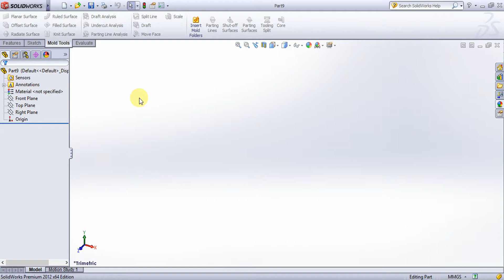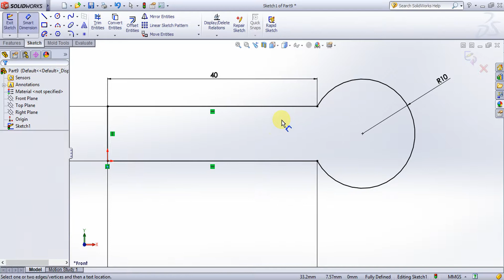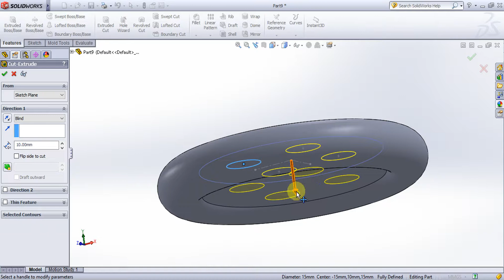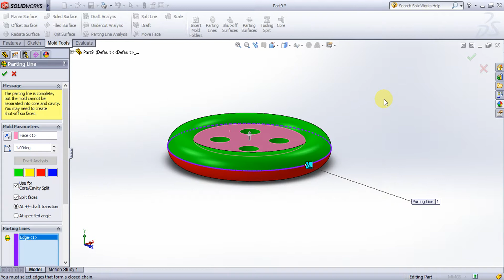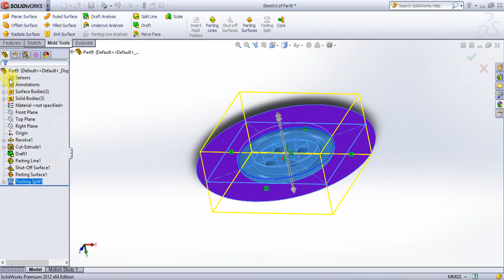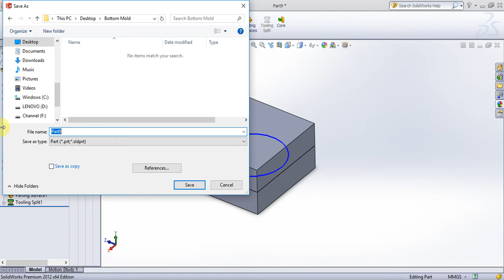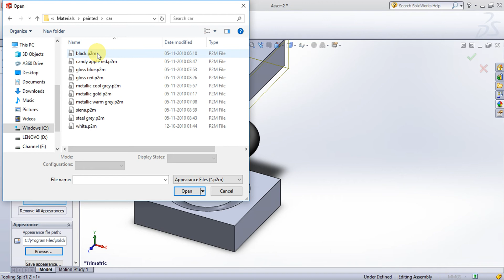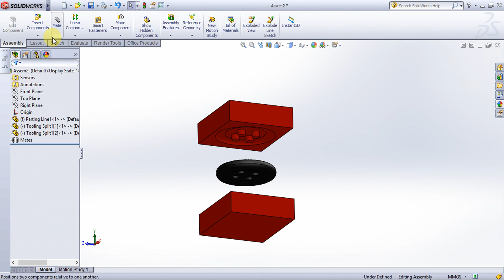How To Use Mold Design In Solid Works | Tamil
Solid Works Mold Design Beginners became Expert Step By Step Tutorial In Tamil In detail explanation of the commands. For professional Designer. See All Design To Learn to Design and assemble The Parts in Diff Ways And Methods.
catia tutorials pdf
catia tutorials for beginners
catia tutorials video
catia tutorials youtube
catia tutorials in hindi
catia tutorials advanced
catia tutorials assembly design
catia advanced tutorials pdf
catia assembly tutorials
catia assembly tutorials for beginners
catia assembly tutorials pdf
catia assembly tutorials pdf file
catia v5 assembly tutorials
catia v5 assembly tutorials pdf
catia v5 tutorials wireframe and surface design
catia tutorial book
catia tutorial book pdf
catia tutorial beginner
catia tutorial basics
catia tutorial beginner draft analysis
catia tutorial blogspot
catia tutorial blog
catia beginners tutorial
catia biw tutorials
catia tutorials ebook
catia v5 enovia tutorials
catia help tutorials
catia hvac tutorial pdf
catia helix tutorial
catia helicopter tutorial
catia hvac tutorial
catia helmet tutorial
catia hole tutorial
catia hook tutorial
catia hindi tutorial
catia full tutorial
catia tutorials generative shape design
catia tutorial gear
catia tutorial grabcad
catia gsd tutorials
catia gps tutorial
catia gas tutorial
catia gsd tutorial pdf
catia groove tutorial
catia gear tutorial pdf
catia gun tutorial
catia tutorials free
catia tutorials for assembly
catia tutorials full
catia tutorial for car design
catia tutorial for mechanical engineering
catia tutorial files
nptel catia tutorials
catia tutorial na hrvatskom
catia tutorial na srpskom
catia nc tutorial
catia tutorials download
catia drafting tutorials
catia design tutorials
catia drafting tutorials pdf
catia drawing tutorials
catia dmu tutorials
catia tutorials pdf download free
catia tutorials video download
catia v5 tutorials download
catia v5 tutorials youtube
catia tutorial video youtube
catia v6 tutorial youtube
catia v5r21 tutorial youtube
catia kinematics tutorial youtube
catia tutorials for beginners youtube
catia v5 part design tutorials youtube
catia zeichnungsableitung tutorial
assembly in catia v5 tutorials pdf
macros in catia v5 tutorials pdf
macros in catia v5 tutorials
catia industrial design tutorials
catia tutorials in bangalore
fea in catia v5 tutorials
catia tutorials in pune
catia tutorials in hyderabad
catia tutorials in pdf
car design in catia tutorials pdf
complete catia tutorials pdf
car design in catia tutorials
catia tutorial wireframe
catia tutorial websites
catia tutorial workbook
catia welding tutorial
catia welding tutorial pdf
tutorial catia wireframe and surface design
catia wireframe tutorial pdf
catia wheel tutorial
catia workbench tutorial
catia tutorial kinematics
catia knowledgeware tutorial
catia knowledgeware tutorial pdf
catia v5 dmu kinematics tutorials pdf
catia v5 dmu kinematics tutorials
catia kinematik tutorial
generative shape design in catia tutorials
catia generative sheet metal design tutorials
catia v5 generative shape design tutorials pdf
free catia tutorials
free catia tutorials for beginners
catia tutorials for beginners pdf
catia v5 fea tutorials pdf
catia v5 fea tutorials release 21 pdf
catia v5 fea tutorials release 21
catia udf tutorial
catia official tutorials
catia online tutorial free
catia optimization tutorial
catia v5 tutorial online
tutorials of catia
catia commands tutorials
catia composer tutorials
catia complete tutorials
catia cam tutorials
catia tutorials mechanism design
catia modelling tutorials pdf
catia modelling tutorials